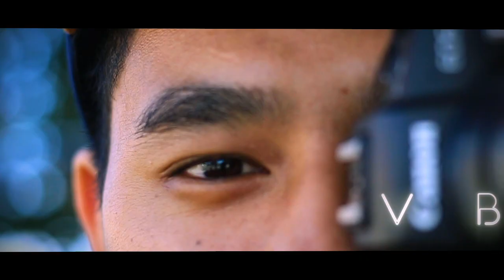Cinematic Food Blogging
The Life of a Food Blogger featuring George - (ig: @igeorgesflavour).

A cinematic behind the scene footage of George while doing his food blogging at Huxtons at Bronte Cafe.